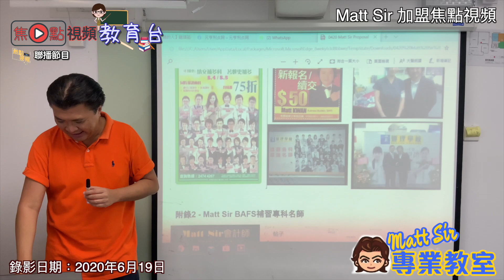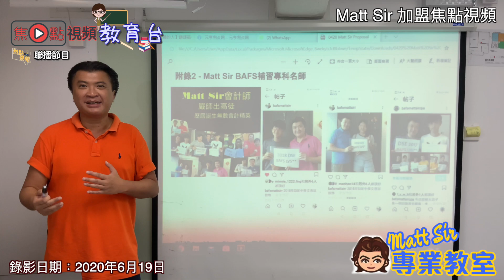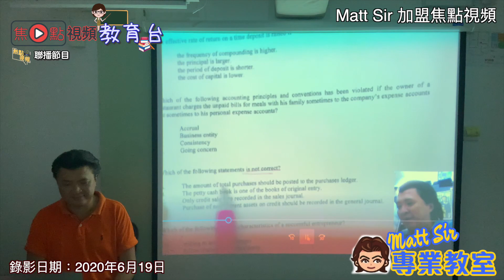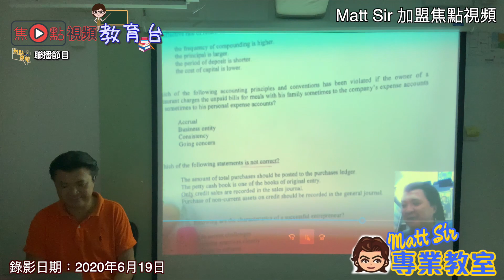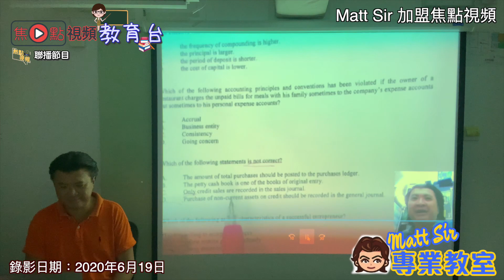(中文字幕) 補習天王 Matt Sir 駕到！《Matt Sir 專業教室》 EP 1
電話－ 56838680
《Matt Sir 專業教室》 逢星期一 補習名師 貼題精準無難度！